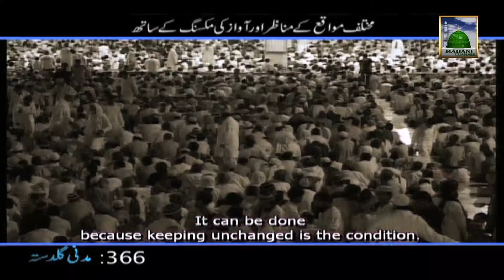Madani Guldasta No#366 - Neki Karkai Zaya Na Karo - Maulana Ilyas Qadri